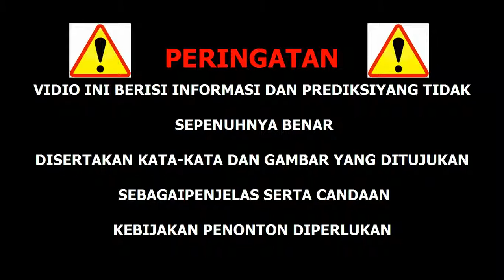Cara Surgery Appendicitis